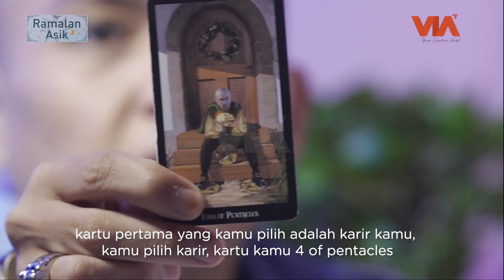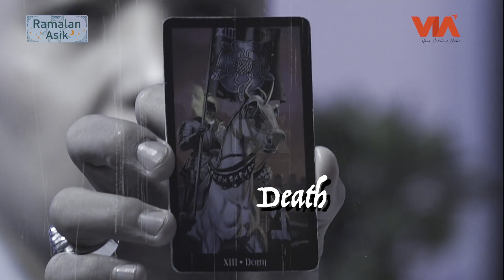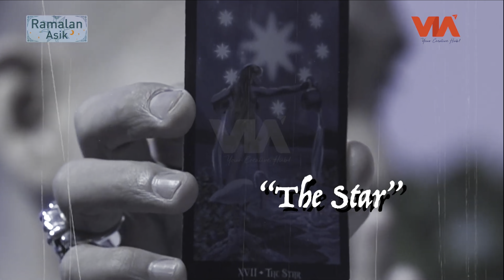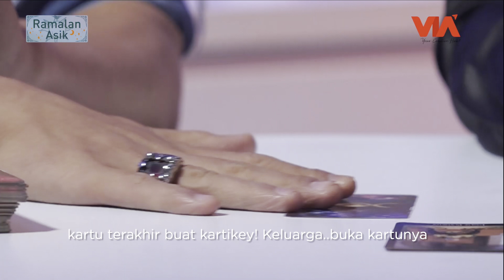AM I GONNA DIE? 😳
ABOUT TAROT CARD:
Tarot card reading is a form of cartomancy whereby practitioners use tarot cards purportedly to gain insight into the past, present or future. They formulate a question, then draw cards to interpret them for this end. A traditional tarot deck consists of 78 cards, which can be split into two groups, the Major Arcana and Minor Arcana. French-suited playing cards can also be used; as can any card system with suits assigned to identifiable elements (e.g., air, earth, fire, water).

[ kartikey malviya]